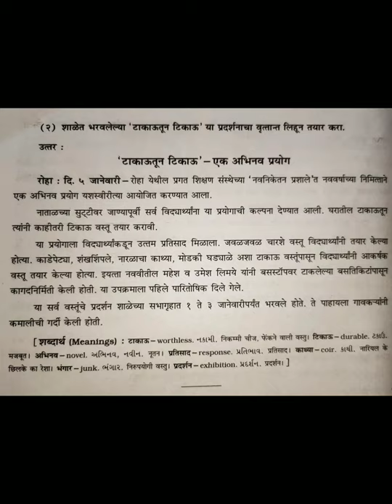वृत्तान्तलेखन | 'टाकाऊतून टिकाऊ'- एक अभिनव प्रयोग